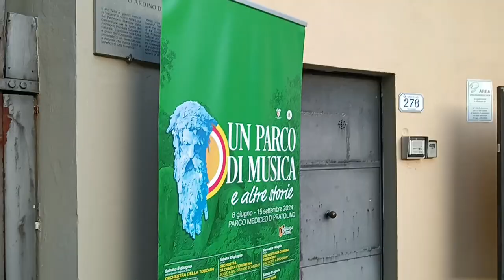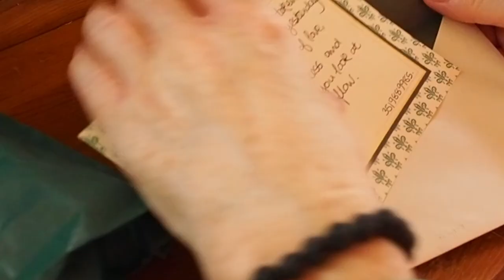Florence Italy, Atmospheric Outdoor Concert | Painting A Watercolour Portrait in My Studio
Share with me a magical park near Florence for an open-air concert, at the stunning Parco Mediceo di Pratolino, part of the historic Villa Demidoff complex. This Renaissance-era park, once home to a grand villa commissioned by Francesco I de' Medici, is famous for its exquisite sculptures, fountains, and the magnificent Colossus of the Apennines.

After finally coming down to earth from the amazing atmosphere of the park, I was back to painting the special watercolour portrait painting of my daughter. Not finished in this video but hopefully soon it will complete the family members set of portraits in medieval / renaissance costume.

If you'd like to find out any more about the Villa Demidoff and the Parco Mediceo di Pratolino, please go to:
it is in Italian but you can right click in most browsers to translate into your preferred languag.